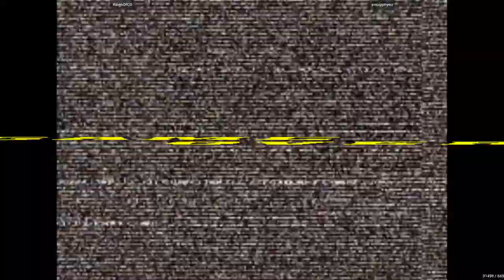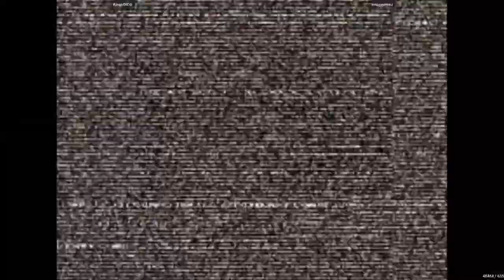Capcom Vs. SNK 2 - KingsOfCO VS smugginyou